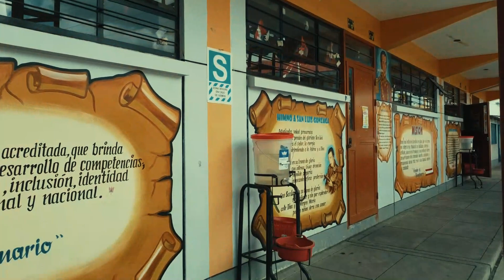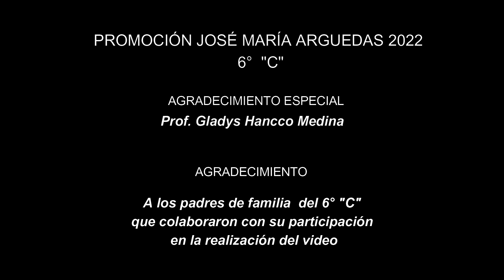ONCINO DE CORAZÓN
El presente vídeo fue trabajado con la finalidad de dar a  conocer que la I.E.P  N° 71011
"San Luis Gonzaga" de Ayaviri es una prestigiosa Institución Educativa que formó y forma  líderes contribuyendo el la educación de  Melgar. La disciplina, respeto,valores y conocimiento son base fundamental del desarrollo académico, estamos cerca a cumplir el Bicentenario, puesto que es la escuela es la más Antigua de la Provincia de Melgar y porque no decir entre las demás escuelas de la Región del departamento de Puno.
hoy está canción representa un Himno y orgullo para todos los que en sus aulas han sido formado  académica mente y han despertado las cualidades que cada persona posee. tenemos que mencionar la Promoción 2022  "José María Arguedas" del 6to " C"
asesorado por su Docente:
Gerver Charaja Coapaza tubo la iniciativa de dejar está huella visible en el presente Vídeoclip juntamente con sus estudiantes.
Agradecemos a la Profesora: Gladys Hancco Medina y de igual manera a algunos Padres de familia que confiaron y creyeron en este Proyecto. saludar y agradecer a nuestro Presidente de aula Sr. Freddy RIVERA y a su junta Directiva.

" Se deja Huellas haciendo camino y confiando en tus proyectos"

I.EP. N° 71011
"SAN LUIS GONZAGA"

AYAVIRI - MELGAR - PUNO